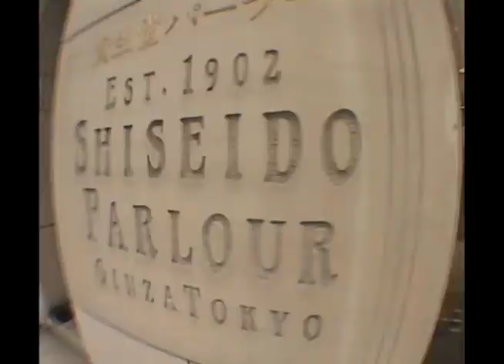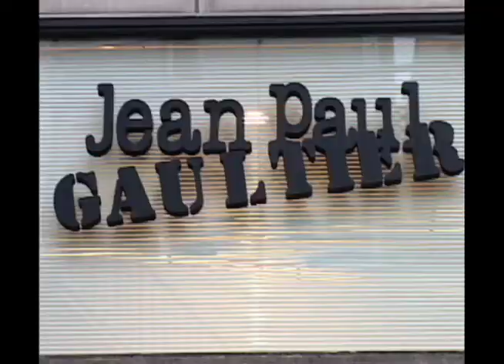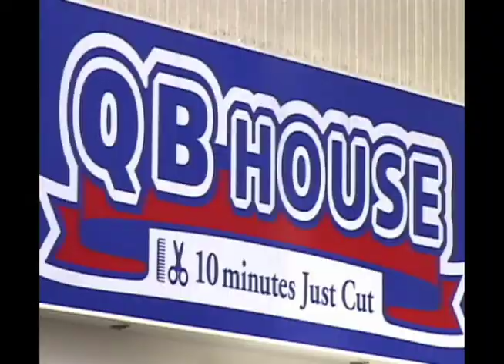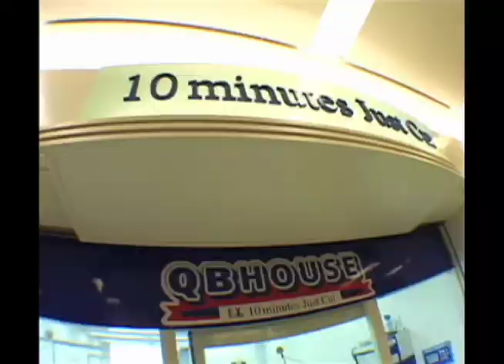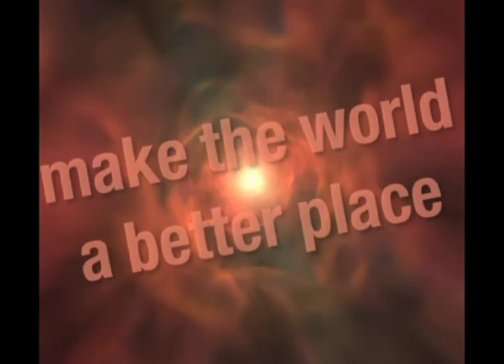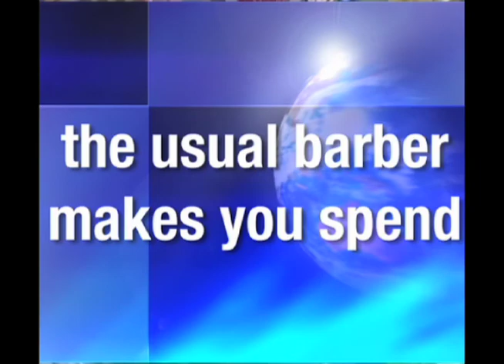Japan's Fastest Hair Cutting Chain QB House 2006 (2)